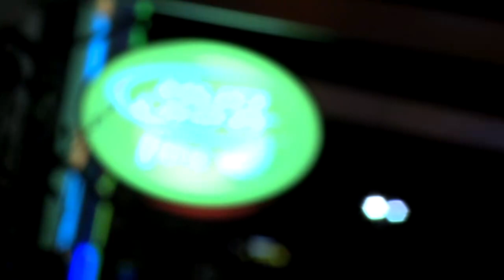LE TRAFFIK NIGHTCLUB DE VAUDREUIL-DORION ET SON 7e ANNIVERSAIRE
Le Traffik nightclub célébrait son 7e anniversaire, mardi le 2 août 2011. Du même coup le club en a profité pour nous montrer ses toutes nouvelles rénovations, comme ses accueillantes banquettes et mettre la déco au goût du jour. Le Traffik offre toujours sa gigantesque terrasse avec son BBQ et sa piscine pour se rafraîchir lors de soirées chaudes.

Le Traffik nightclub est ouvert les jeudis, vendredis et samedis. Le Traffik club est situé au 101 Joseph-Carrier à Vaudreuil-Dorion. Infos

Notre reporter Marie-Hélène Chartrand et notre équipe est habillée par Kärv.